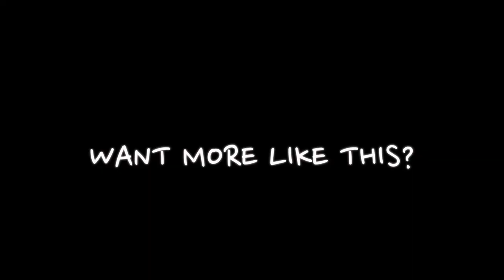All About The Bass - Reverend Basses - Decision & Thundergun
👆 Today Nathan and Lee look at a couple of Reverend basses, the Decision and the Thundergun.